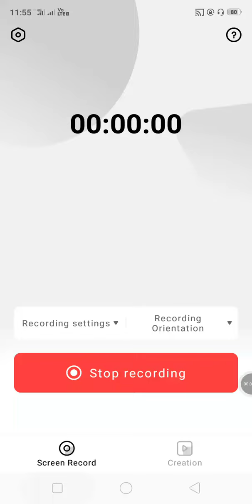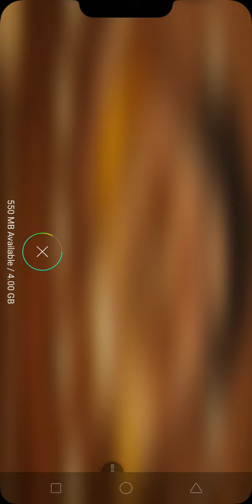16 April 2022